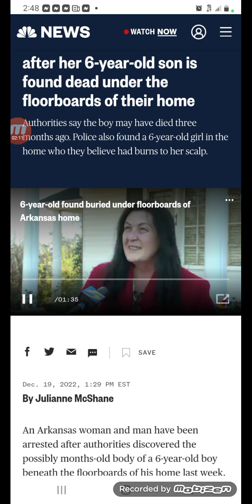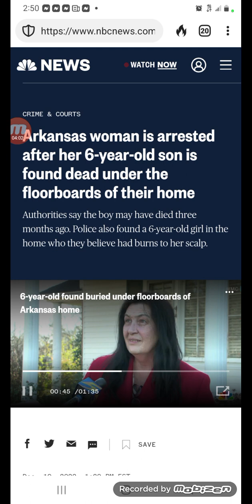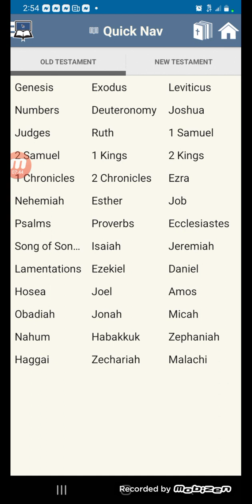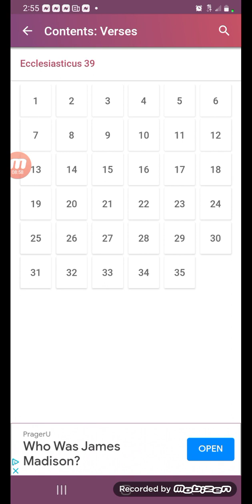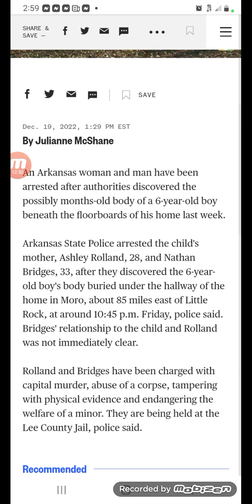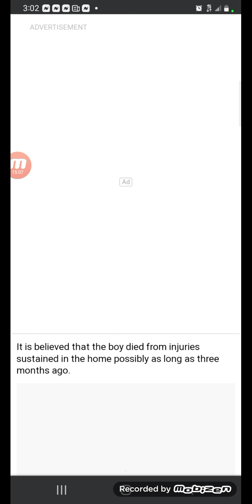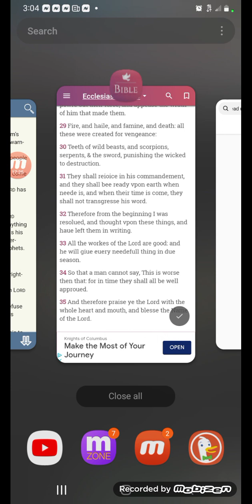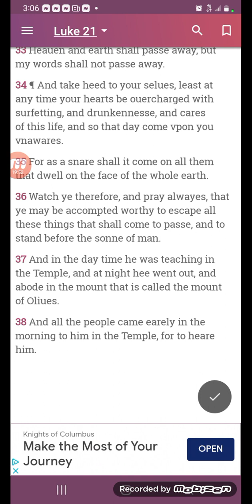Arkansas woman is arrested after her 6-yearold son is found dead under the floorboards of their home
The love of many shall wax cold